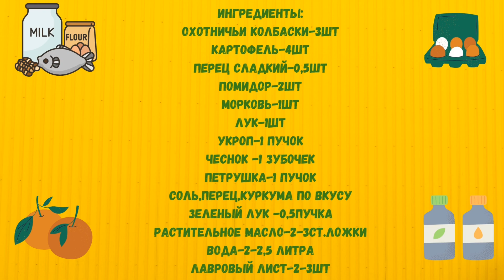Обалденный СУП за 15 Минут! Вкусный и сытный СУП с Охотничьими Колбасками. ОБЕД по-быстрому!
Приготовив такой супчик с охотничьими колбасками один раз, Вы будете возвращаться к этому рецепту! Ароматный супчик на скорую руку! Простой сытный суп с охотничьими колбасками. Готовится очень быстро.

Это потрясающе вкусно!
Желаю хорошего настроения! Приятного аппетита!
Делитесь своим мнением о моих рецептах в комментариях.

Попробуйте мои рецепты и вы останетесь довольны! 👩🍳
Напишите свое мнение о рецепте в комментариях, будет интересно узнать ваше мнение 😀

Ингредиенты:
Охотничьи колбаски-3шт
Картофель-4шт
Перец сладкий-0,5шт
Помидор-2шт
Морковь-1шт
Лук-1шт
Укроп-1 пучок
Чеснок -1 зубочек
Петрушка-1 пучок
Соль,перец,куркума по вкусу
Зеленый лук -0,5пучка
Растительное масло-2-3ст.ложки
Вода-2-2,5 литра
Лавровый лист-2-3шт

Having prepared such a soup with hunting sausages once, you will return to this recipe! Fragrant soup in a hurry! Simple hearty soup with hunting sausages. Prepares very quickly.

Ingredients:
Hunting sausages-3pcs
Potato-4pcs
Sweet pepper-0.5 pcs
Tomato-2pcs
Carrot-1pc
Bow-1pc
Dill-1 bunch
Garlic -1 clove
Parsley-1 bunch
Salt, pepper, turmeric to taste
Green onions -0.5 bunch
Vegetable oil - 2-3 tablespoons
Water-2-2.5 liters
Bay leaf-2-3pcs

Приятного аппетита! Bon Appetit!